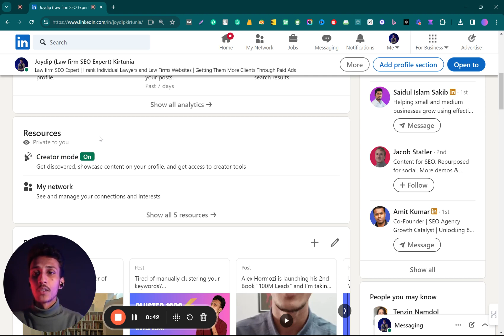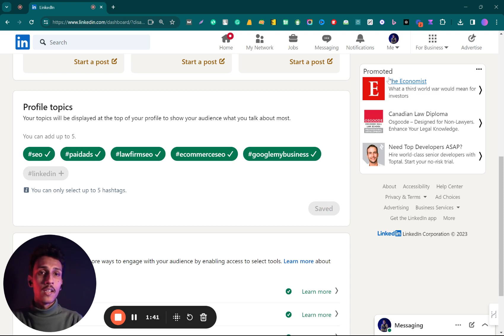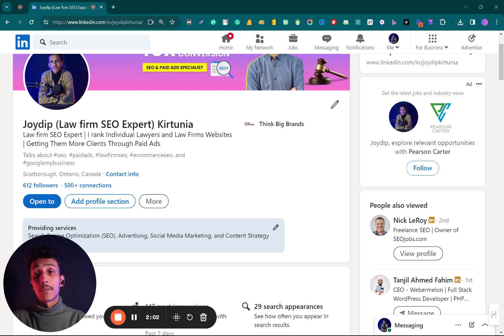How To Add Talks About In Linkedin 2024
Elevate your LinkedIn game in 2024 with our latest video! In this tutorial, we'll guide you through the process of adding "Talks About" to your LinkedIn profile, a powerful feature that can make a significant impact on your professional presence.

 Whether you're a thought leader, industry expert, or simply looking to showcase your speaking engagements, including "Talks About" on your LinkedIn profile adds a dynamic element that can set you apart from the crowd. Learn the step-by-step process to highlight your presentations, discussions, and keynotes, and make your profile stand out in the competitive professional landscape.